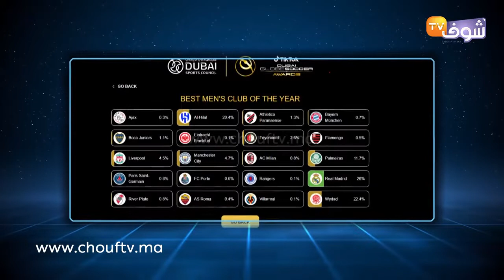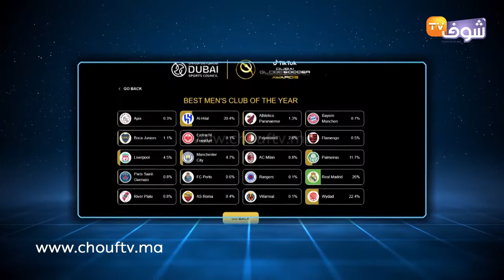تولوز يتابع الودادي حيمود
المسؤولين ديال فريق تولوز الفرنسي، تابعو لاعب الوداد، عبد الله حيمود، في المباراة اللي جمعت الوداد بالرجاء في ديربي الجولة السادسة من البطولة.